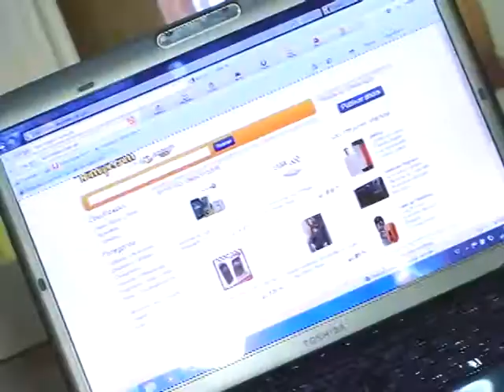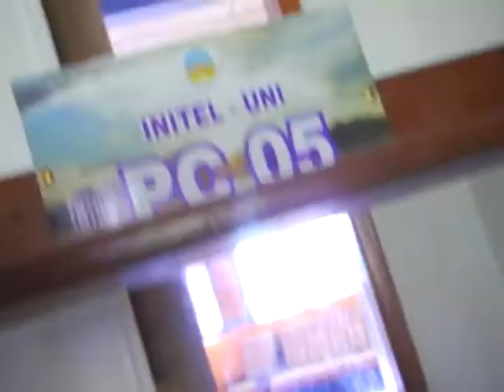VIDEO TELECENTROS 03022012